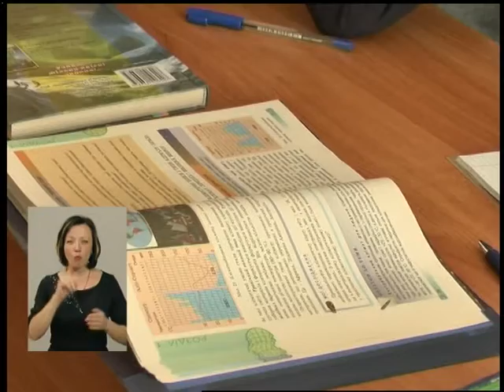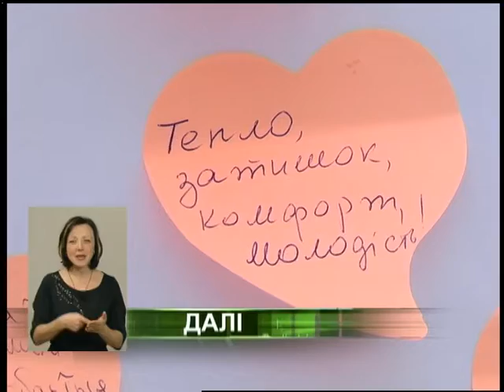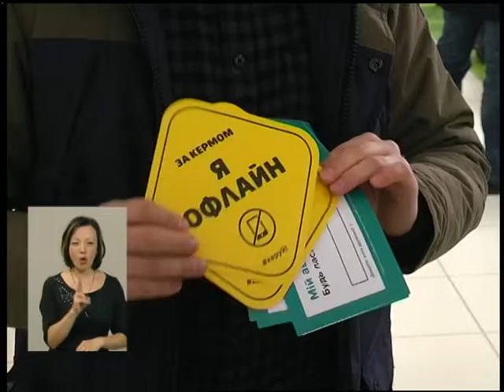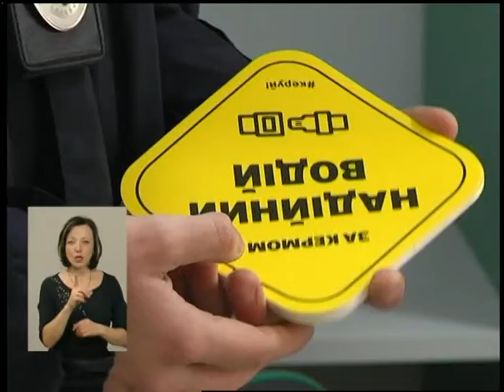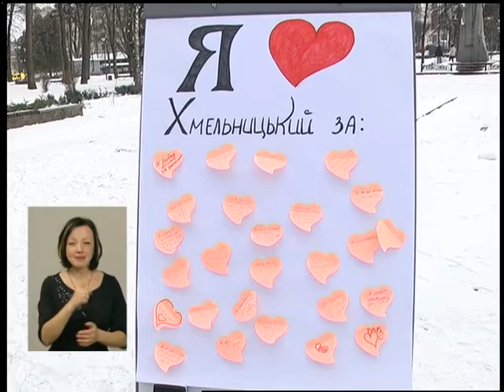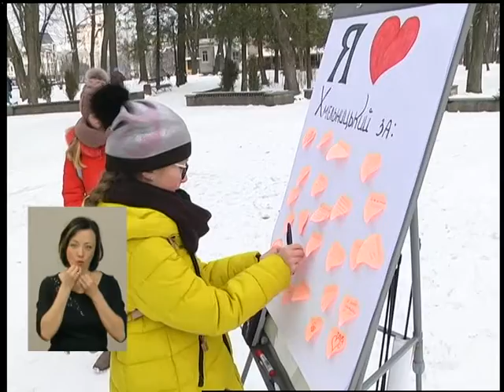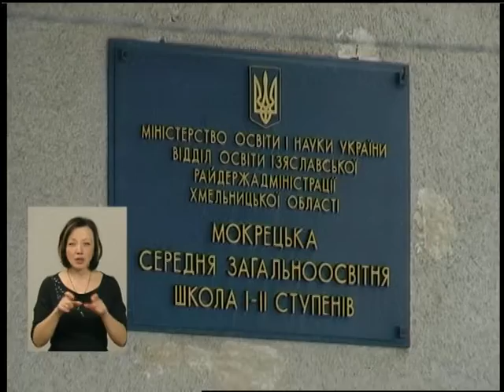14 02 18 Випуск новин 20 30